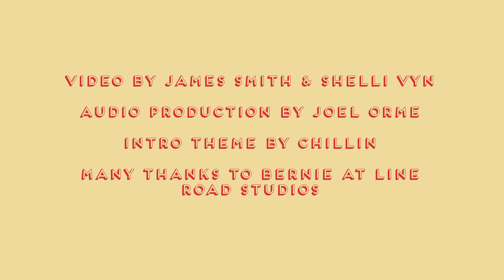Episode 8: Performance & Creativity w/Karima Madut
Welcome back to African Mirror with your Host DJ ORIKoL!

This week we have a special Guest Karima Madut, to talk about music, performance and her experience coming to New Zealand

Karima Madut:
Sudanese-Kiwi actress Karima Madut known for her role as Clementine Dean on the popular NZ Soap Opera Shortland Street, moved to Australia 5 years ago. Having moved to New Zealand from Kenya aged 7, Karima is the second African actor to have stared on the soap and also an accomplished artist having performed at some high profile music festivals in NZ and Australia; Rhythm and Vines, Splore, Womad and Subsonic.

Recently she has taken on a new enterprise as an event curator and producer. She currently runs two music events “Sounds of Garden of Eden” and “Sycamore Sessions” under the banner of her events business “Sycamore Entertainment.”  Both events focus on promoting African talent in Australia while simultaneously building a melting pot artists’ community where musicians and audiences alike come together to collaborate and celebrate music and the creators in our Melbourne community.

Actively broadening her artistic reach beyond her acting, she credits her explorations and interests in honing her understanding of people and deepening her understanding of art.

african.mirror.podcast